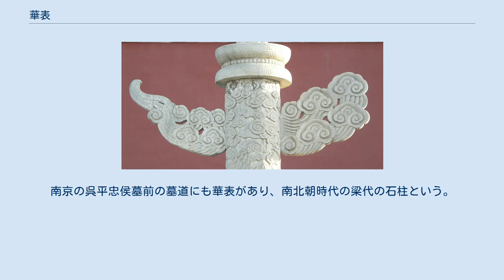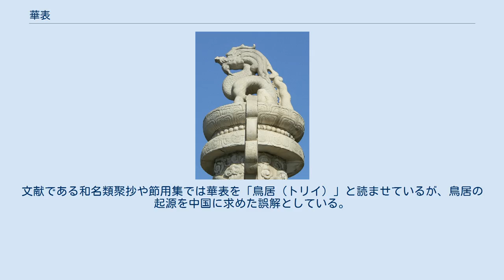華表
華表（かひょう）は中国の伝統建築様式に用いられる標柱。
 天安門前の華表 一般的に台座、蟠龍柱（とぐろを巻く龍）、承露盤とその上の蹲獣像で構成される。
華表は建築シンボルの一種であり、すでに中国を象徴するものの一つともなっている。
宮殿や陵墓へ続く参道の入り口両側に置かれ、神道柱や石望柱などとも呼ばれている。
 華表は通常、きめの粗い白玉を彫り上げたもので、台座は方形となっており、これを蓮華座、あるいは須弥座という。
上面には龍の図案が彫刻され、蟠龍柱上には蟠龍盤とともに流雲紋が飾られている。
上端側面には雲板という「誹謗木」（天子の過ちを人民に書かせる札）を模した板があり、石柱上には円形をした承露盤があり、天球と地上に対応している。
柱上には天に向かって吠えるポーズを取った神獣が蹲踞しており、これを「朝天吼」あるいは「望天犼」という。
 有名なものとして、天安門広場にある2組の華表がある。
これは500年余の歴史を持つといい、一説には廓外のものが天子の外出を見守り、廓内のものは天子の帰還を見守るという。
南京の呉平忠侯墓前の墓道にも華表があり、南北朝時代の梁代の石柱という。
大連市の星海広場にも華表(1997年完成)が1本あり、天安門の前の物より大きいと土地っ子の自慢であったが、天安門のものより大きいことと、不祥事で失脚した薄煕来が大連市長時代に建設したことが原因で2016年8月に取り壊された。
 近世以前の文献では「華表」と書いて「トリイ」と訓ずる例が散見され、古くから日本の鳥居の起源ではないかとする説が存在する。
文献である和名類聚抄や節用集では華表を「鳥居（トリイ）」と読ませているが、鳥居の起源を中国に求めた誤解としている。